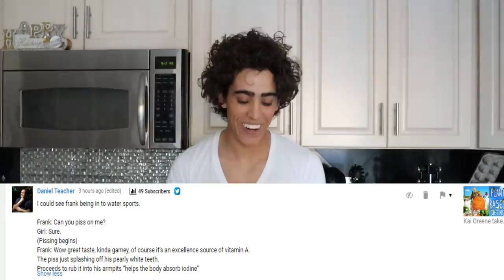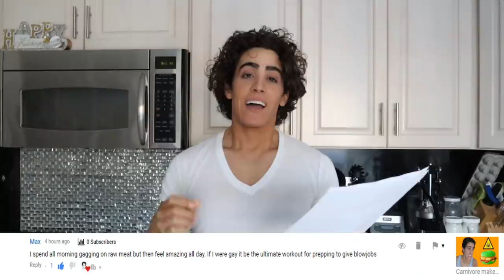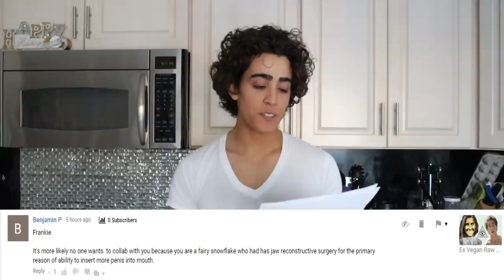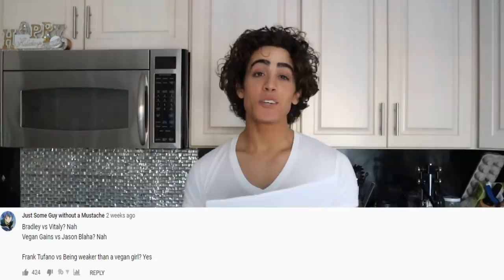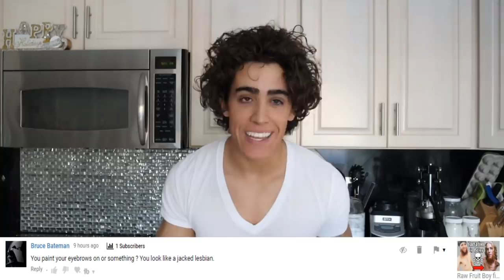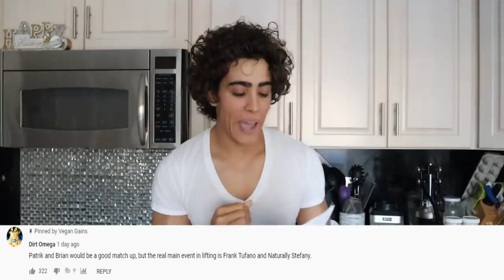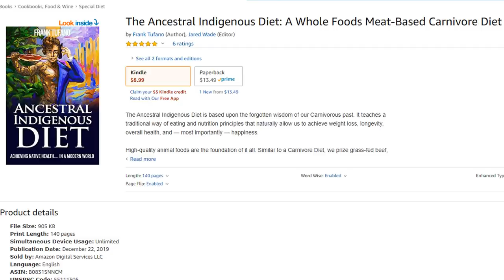Reading ANGRY VEGAN Comments